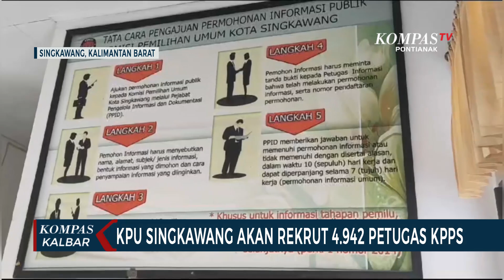Bersiap Pemilu 2024, KPU Singkawang akan Rekrut Lebih dari 4 Ribu Petugas KPPS